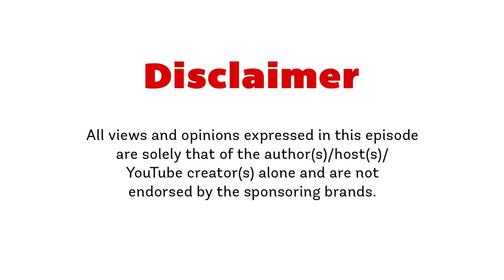Better Life Foundation | Episode 3 | Three to Vango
A documentary crew follows a group of five passionate NGO workers and a reluctant volunteer, trying to make the world a better place. In this episode, Sumukhi, Aditi and Armaan go to an awards function while, Neil and Jerry record people urinating.

Are social services a competition?
Do all Indian people have small bladders?
Aren’t Product Integrations just the best?

Find out in Episode 3 of Better Life Foundation!

Better Life Foundation is part of LaughterGames. Please do check out the other shows in Laughter Games

Rahul Hota
Naveen Richard
Navaneeth Sriram

Co-Created By
Mani Prasad
Aravind Anil Kumar

BLF Packaging Music by - Ankur Tewari, Raxit Tiwari, Rahul Hota & Rahul Richard

Cast

Neil Menon - Naveen Richard
Sumukhi Chawla - Sumukhi Suresh
Jerry - Utsav Chakraborty
Aditi Goyal - Sindhu Sreenivasa Murthy
Anirban SenGupta - Kumar Varun
Armaan Garewal - Kanan Gill
Anu - Preetika Chawla
Deepak Jain - Max Fernandes
Rodney - Abish Matthew
Special thanks to Kaneez Surka

Crew

Director - Debbie Rao
Executive Producer - Vatsala Aron
Line Producer - Achal Manglik
DOP - Apurva Sinnarkar
DOP - Nishant Gala
First AD - Snehi Shah
Second AD - Aditya Chandiok
Art Director - Anil Sahu
Production Manager - Shivjee Sha
Production Runner - Sachin Gawde
Production Boys - Asgar Khan Team
Sound - Prodyot Mondal
Make-Up - Tejas Sansare
Cars - Srejal Tours
Caterers - Jamma Food Co
Vanity van - Mumbadevi Vehicles
Production Supply - Kundan Cutlery
Camera Equipment - Camera Plus India Private Limited
Lights - Famous Cine Equipment

Post - Production Team :

Post-Production Head - Shraddha Sarfare
Post Supervisor - Trupti Kanade
Editors - Chandrashekhar Parab
Vaishak Ravi
Assistant Editor - Ajit Sinnarkar
Online Editor - Nishant Jethva

Sound Design - 9 Horses Studio ( Vipin & Arun)

Oml Content Director - Samira Kanwar

Content Manager - Prashant Reddy

Produced By:

Them Boxer Shorts, Stage 42 Production and OML

Music track-